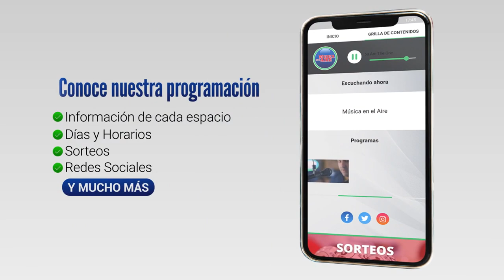ANP invertirá 40 millones de dólares en Puertos de Colonia y Nueva Palmira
El Ministerio de Transporte y Obras Públicas (MTOP) y la Administración Nacional de Puertos (ANP) inauguraron la segunda etapa de las obras de infraestructura en el puerto de Colonia del Sacramento. Al mismo tiempo la ANP anunció la adjudicación de obras por 40 millones de dólares en el Puerto de Colonia y Nueva Palmira.

Este miércoles se inauguró la 2da etapa de las obras del Puerto de Colonia que incluyen la construcción de una línea de pasarela fija y un edificio intercambiador de pasajeros. La inversión fue de 4 millones de dólares. En el mismo acto, el presidente de la ANP anunció la adjudicación de la 3era etapa de la obra en el puerto de Pasajeros de Colonia.